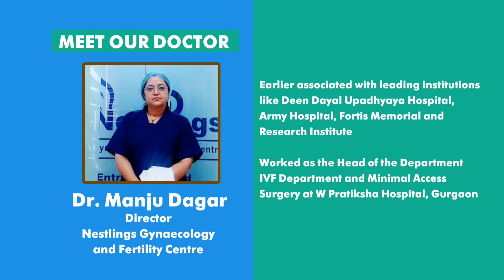Nestlings Gynaecology and Fertility Centre - Most advanced antibacterial modular IVF Lab and OT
Dr Manju Dagar completed her MBBS from Maharshi Dayanand University, Rohtak, and her Post Graduate Diploma in Obstetrics & Gynecology (DGO) from the same university. She also holds a DNB (Obstetrics & Gynecology) from Army Hospital, R&R, New Delhi. Dr Dagar has received her training in laparoscopy from the renowned Kiel School of Gynaecological Endoscopy, Germany. She is also trained in Advanced Reproductive Medicine and Embryology from Germany. Dr Manju Dagar is an ESHRE Certified Reproductive Endoscopic Surgeon certified by the European Society of Reproductive Society. With a rich experience of over 14 years to her credit, Dr Dagar is a renowned Obsterician, Gynaecologist, Infertility and IVF specialist. Over the years she has been associated with renowned institutions like Deen Dayal Upadhyaya Hospital, New Delhi and Army Hospital, R&R, New Delhi, Fortis Memorial and Research Institute, Gurgaon, W Pratiksha Hospital, Gurgaon besides others. Dr Dagar, now serves as director at Nestlings Healthcare, bringing joy to her patients’ lives along the way.